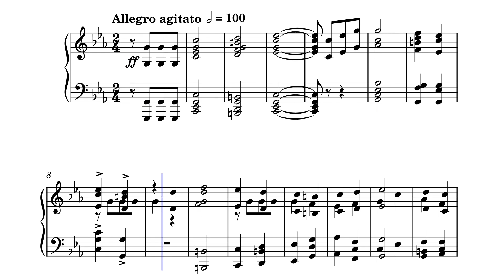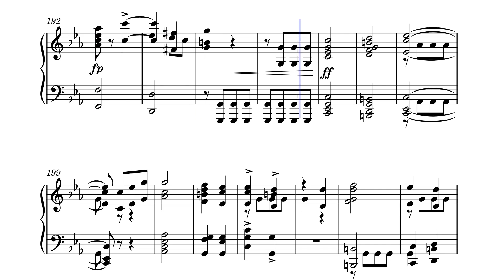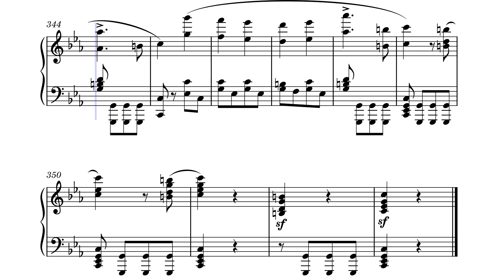Karlo Lewandowski: 1st movement 'In Beethoven's Rhythm' from Sonate Nr. 2 in c moll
1st movement 'In Beethoven's Rhythm'
Composer: Karlo Lewandowski
Audio: midi